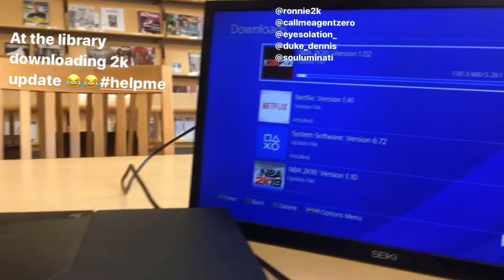life of an actor in los angeles